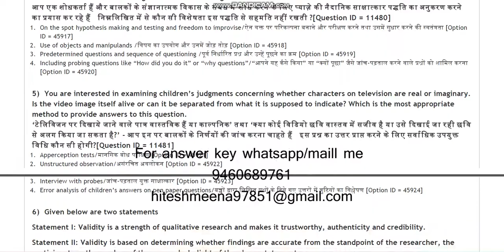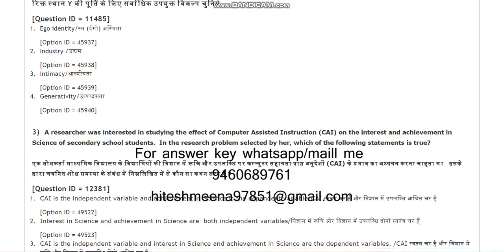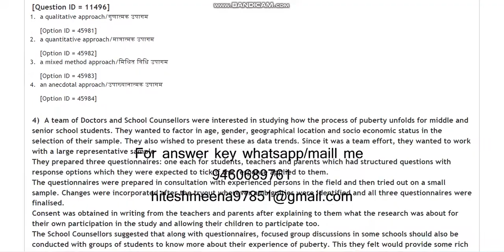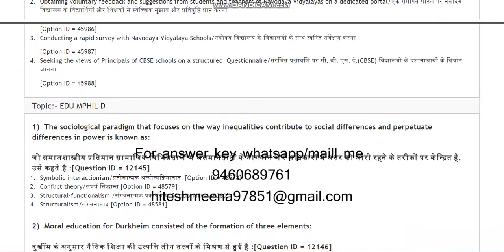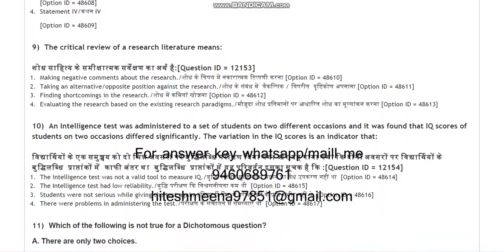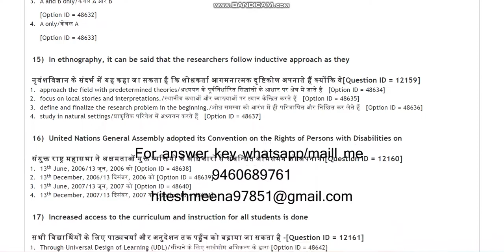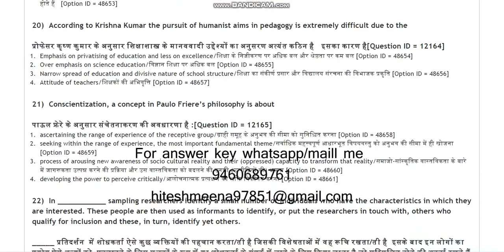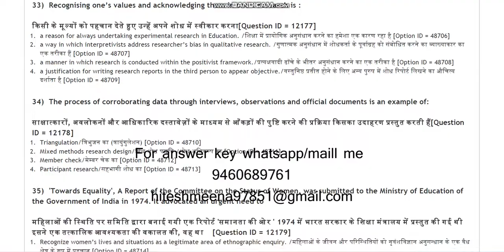DU Mphil PhD in Education 2021 entrance paper by hitesh meena